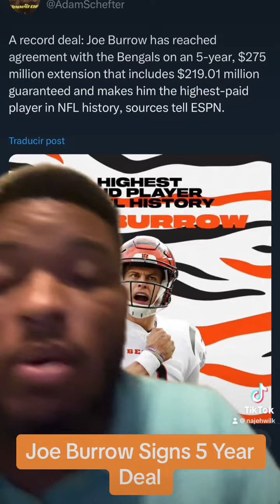Joe Burrow Signs Record Contract Extension With Bengals